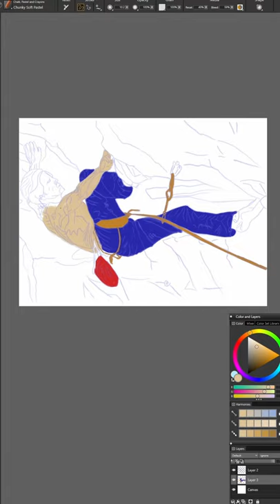Inktober Day 4 Knot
Day 4's prompt is knot. I had a few ideas for this one but ultimately choose Magnus Midtbø, who's name I had to copy paste cause god only knows how to do the funky O on a UK keyboard. Former professional climber and man of many talents love his videos and if you haven't checked him out already I highly recommend.